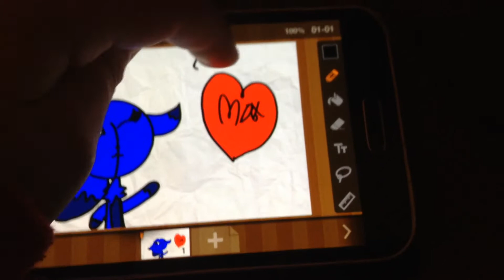Katelyn read des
Crush : max